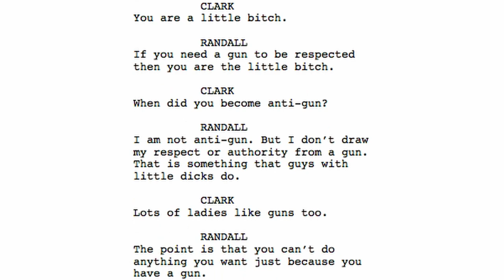Peter Leon "Don't Quit Your Daydream"